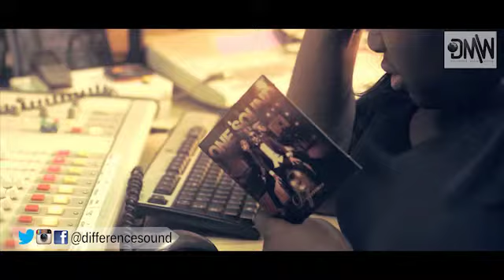DIFFERENCE Interview at The Beat99.9 FM with Dami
We had an awesome time at the beat9.9 fm, with the ever blazing and fun to be with Dami.
connect with difference on twitter/instagram/facebook @differencesound